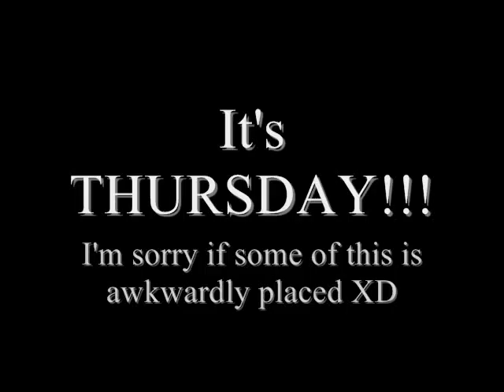Day 5: Carmen is HAPPY THANKSGIVING!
In this episode of Nerdfightastic: Carmen attempts to put together a bunch of random clips so it makes sense.
(i know Hank sang Accio Deathly Hallows...but Charlie did that cover of it, and i found that first..thats where i was going with that lol)
Linkage= EPIC FAIL! *but at least i pointed in the right direction..right?*